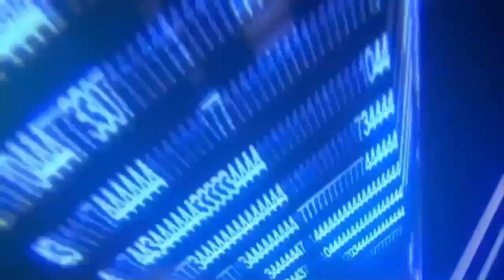Spot - avoir des Bots idiot - Survie Map SOLAR - Advanced Warfare "Exclu"